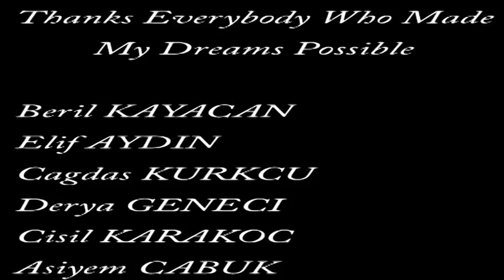Homesick in NYC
a film by melike koc